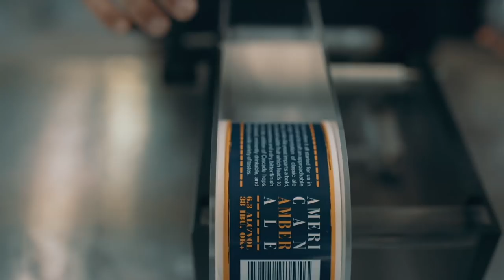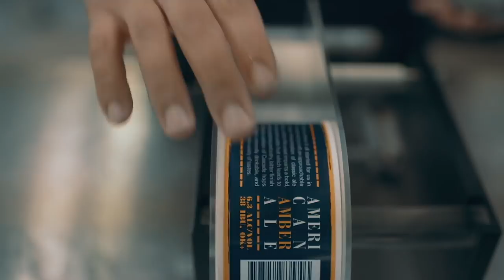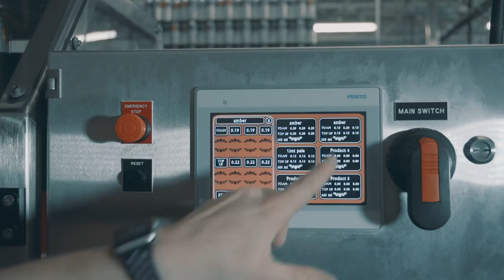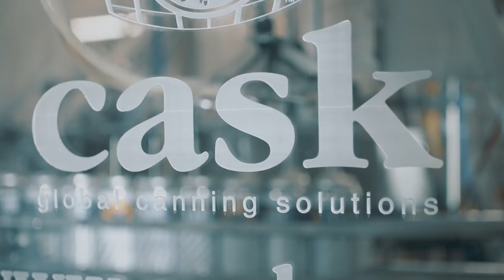The Micro-Canning Revolution featuring Dead Armadillo Brewery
Cask Global Canning Solutions presents the Micro-Canning Revolution featuring Dead Armadillo Brewing in Tulsa, Oklahoma!

Join us as we explore how Cask's new Micro-Automated Canning System (mACS) has allowed Dead Armadillo to pump out their beer in 12 and 16oz cans as well as partner with a local coffee roaster to package cold brewed coffee in 8.4oz / 250mL cans ALL ON THE SAME SYSTEM